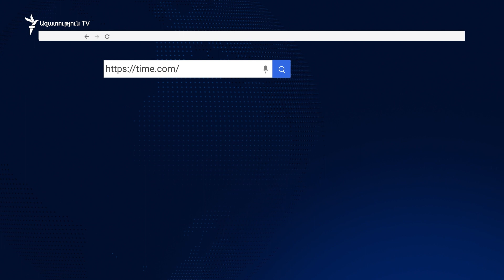Աշխարհն այսօր 07.12.2022